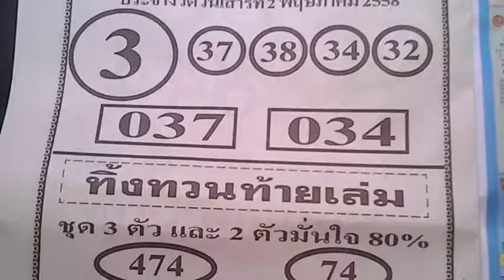เลขเด็ดงวดนี้ ช็อตเด็ดลาภลอย 2/05/58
หวยเด็ด เลขเด็ดงวดนี้ ช็อตเด็ดลาภลอย งวดวันที่ 2 พฤษภาคม 2558